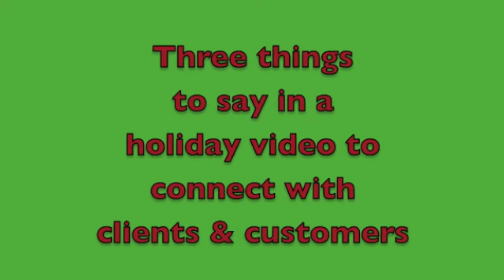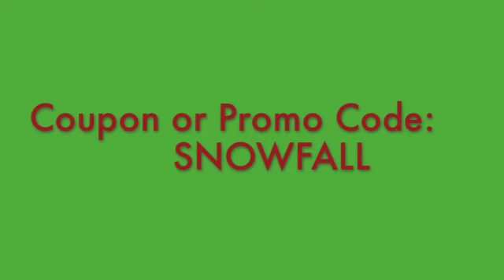Make more money by the end of 2011 using video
Emmy award-winning TV journalist of explains how to use a holiday video or video series to get more clients and make more money by the end of the year.
For Joyce's special discount offer for help with your do-it-yourself video or to work with her in-person in Atlanta: